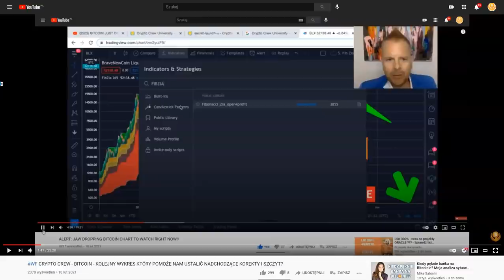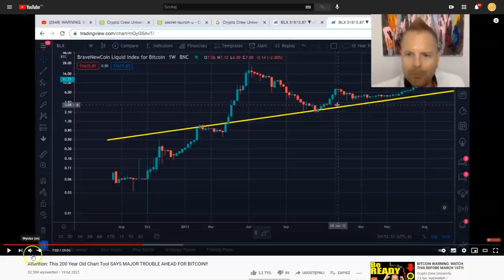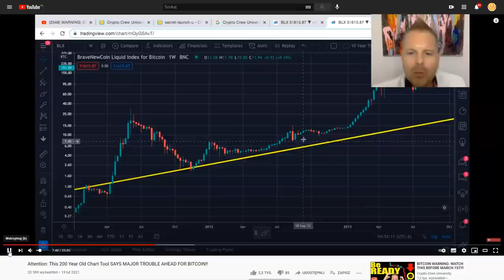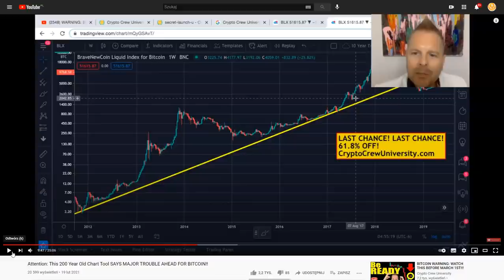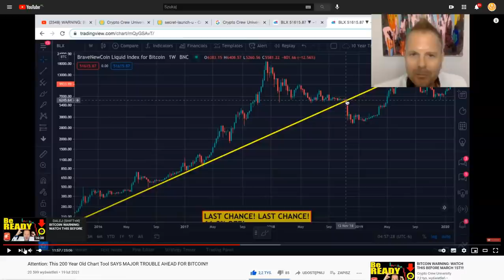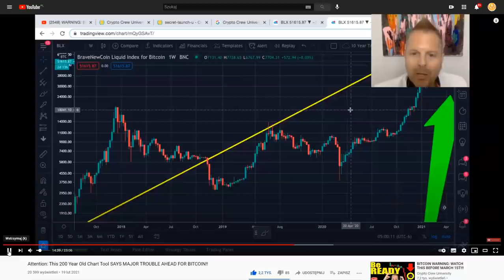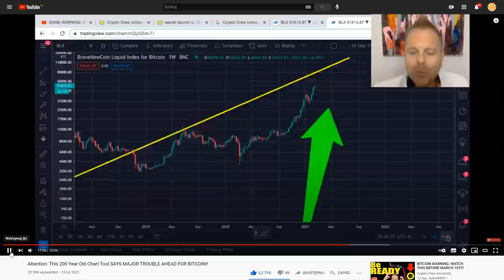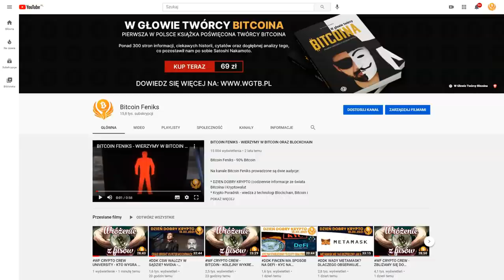WF CRYPTO CREW UNIVERSITY - BITCOIN - 200 LETNI WYKRES KTÓRY SIĘ NIE MYLI? KTÓRĘDY DROGA?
SPREAKER

PLAYER.FM

ADRESY:
BITCOIN - BTC
1AYddULA4hGu2iuMFiS2tjCZm67G7iYiZT
ETHEREUM - ETH
0xFE671B5AC81c85735d59751866dBFa0F55DCd50e
LITECOIN - LTC
LfTGvLnxAm2EGmJFy5HVu6aaPk3BFREd14